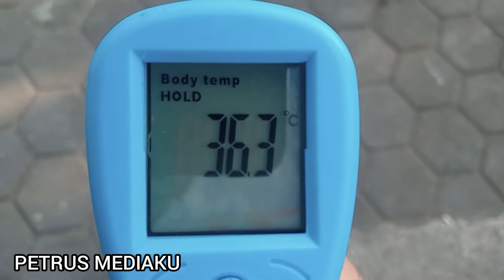Mengintip Kegiatan Guru Swasta Dipagi Hari